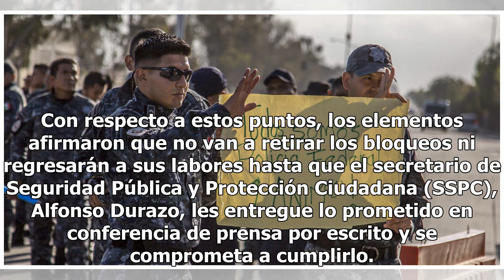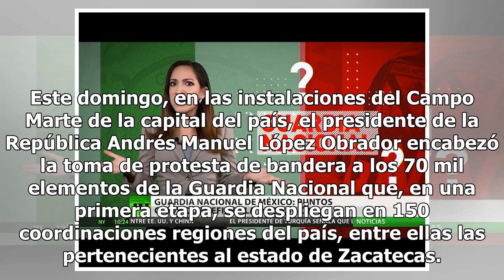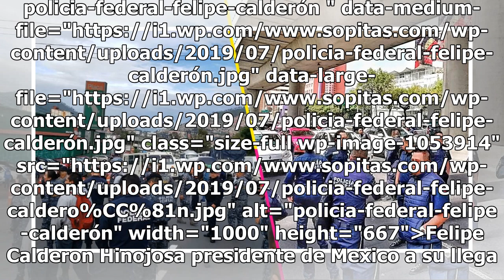Puntos para entender el problema entre la Policía Federal y la Guardia Nacional